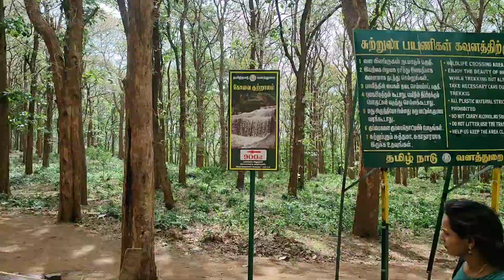(कोयम्बटूर यात्रा)| Isha foundation|| Tour plan|| kutralam waterfall coimbatore|| aadiyogi shiv